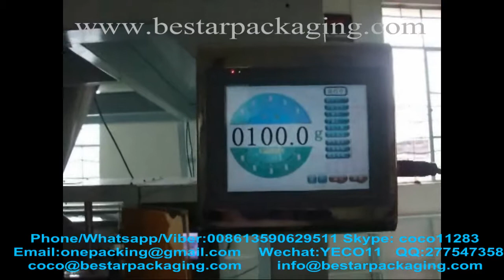Bestar Complete Packing Line machine for sugar,brown sugar,crystal sugar,refined sugar ,grain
Bestar packing machine manufacturing :Automatic sugar packing machine ,sugar Weighing Packing Machine with  scale,sugar packaging machine,refined sugar filling machine,pure refined sugar weighting machine .

Bestar Packaging Machine the videos show you how to pack the 500g ,1kg sugar ,we have bigger type machine to pack from 2kg to 5kg sugar too .Each machine we customized for value clients .

The video is one of our Large vertical automatic packaging machine: Fully-automatically complete all the process from feeding, weighing, filling and bag-making, date-printing to finished products outputting;High weighing precision and efficiency.

1.Factory price , 100% machine quality guarantee, 100% on-time shipment guarantee
2.Use the SIEMENS PLC control system and touch screen,the operation is more stable &Easy adjustment.
3.Work environment quiet, low noise, saving energy.
4.Each machine give full spare part for free.
5. English and your native language touch screen display, intuitive and simple operation
6. suitable for all kinds of composite film, PE film packaging materials, etc
7. Packaging style diversified, pillow back sealing, Gusset Bag, quad seal bag ,continuous bags, punching, etc.
8..After-sales Service Provided：Engineers available to service machine.
Production of bag making, sealing, packing, date printing one time

بيستار كاملة خط التعبئة آلة للسكر، السكر البني، السكر الكريستال، السكر المكرر، الحبوب. تغليف السكر، آلة تغليف السكر، السكر آلة التعبئة في الصين، السكر خط التعبئة، السكر آلة التعبئة.

بيستار التعبئة آلة التصنيع: التلقائي آلة التعبئة السكر، السكر وزنها آلة التعبئة مع الحجم، آلة تغليف السكر، المكرر آلة ملء السكر، نقية السكر المكرر آلة الترجيح.

بيستار آلة التعبئة والتغليف أشرطة الفيديو تظهر لك كيفية حزم 500g، 1kg السكر، لدينا أكبر نوع آلة لحزمة من 2kg 5kg إلى السكر أيضا. كل آلة نحن مخصصة للعملاء القيمة.

الفيديو هو واحد من آلة التعبئة والتغليف الأوتوماتيكية العمودية الكبيرة: إكمال كامل تلقائيا جميع عملية من التغذية، وزنها، وملء وصنع كيس، تاريخ الطباعة إلى المنتجات النهائية إخراج؛ عالية وزنها الدقة والكفاءة.

1. سعر المصنع، 100٪ ضمان الجودة آلة، 100٪ ضمان الشحن في الوقت المحدد
2. استخدام نظام التحكم بيمنز سيمنس وشاشة تعمل باللمس، العملية هي أكثر استقرارا وسهلة التكيف.
3. بيئة العمل هادئة، انخفاض مستوى الضجيج، توفير الطاقة.
4. كل آلة تعطي كامل الغيار جزء مجانا.
5. اللغة الإنجليزية وشاشة تعمل باللمس لغتك الأم، عملية بديهية وبسيطة
6. مناسبة لجميع أنواع الفيلم المركب، بي فيلم مواد التعبئة والتغليف، الخ
7. باكاجينغ نمط متنوعة، وسادة الظهر الختم، مجمعة حقيبة، رباعية ختم حقيبة، أكياس مستمرة، اللكم، الخ
8..بعد-- مبيعات الخدمة المقدمة: المهندسين المتاحة لخدمة الجهاز.
إنتاج حقيبة صنع، ختم، التعبئة، تاريخ الطباعة مرة واحدة

بيستار آلة التعبئة والتغليف منذ عام 2001 وقد تم تصنيع آلة التعبئة والتغليف وسادة، أفقية آلة حزمة التدفق، آلات التعبئة والتغليف العمودي. في هذه المجالات لدينا تجربة غنية بما فيه الكفاية لحل الأسئلة التي واجهتها عملائنا من الداخل والخارج. لمزيد من المعلومات حول مختلف الآلات عالية الجودة، يرجى الاتصال معنا:

بيستار آلة التعبئة والتغليف
سكايب: coco11283 نحن دردشة: YECO11 ق: 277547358
سكايب: جيري-بيستار ويشات / ق: 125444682